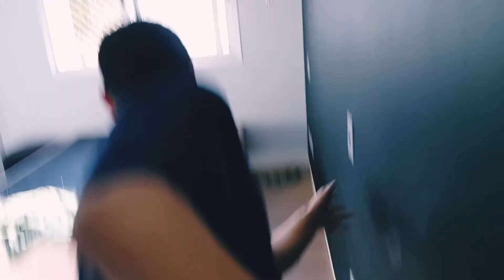CHEFMASTER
É preciso nervos de aço para suportar a pressão na cozinha. As avaliações dos Chef's são rigorosas e podem definir sua carreira. No programa de hoje temos um jovem estudante trazendo uma sobremesa típica Italiana, confira o desfecho dessa emocionante história.

SE INSCREVAM e ativem as notificações para acompanhar os vídeos.

Musicas
Reality TV Music Drama - Production Music
Soundtrack Reality Show - Dramatic Situation
Soundtrack Reality Show - Happy Music